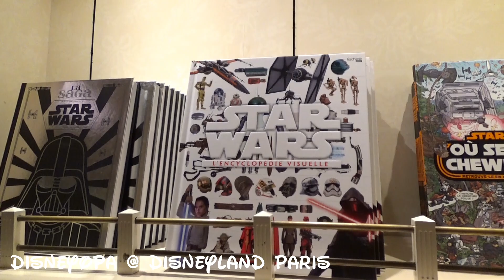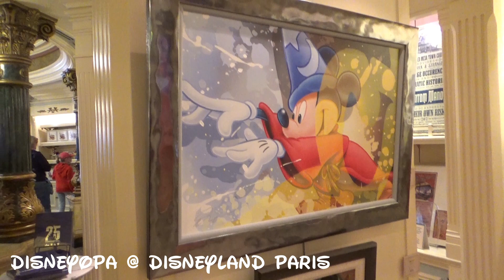Disneyland Paris Shop - Harringtons & Disneyana in der Main Street 4/4 - DisneyOpa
Heute zeigt DisneyOpa euch den letzten Teil aus der Boutique Harrington`s & Disneyana in der Main Street vom Disneyland Park im Disneyland Resort Paris. In diesem Teil bekommt ihr tolle Figuren für eine dekoratives zuhause zu sehen. Wenn ihr etwas interessantes seht, dann wartet nicht zu lang, denn viele Artikel sind monatelang dort zu kaufen, aber plötzlich sind sie dann ausverkauft...

Viel Spaß mit den Videos und danke für ein Abo :)